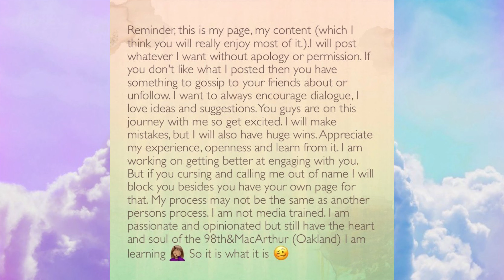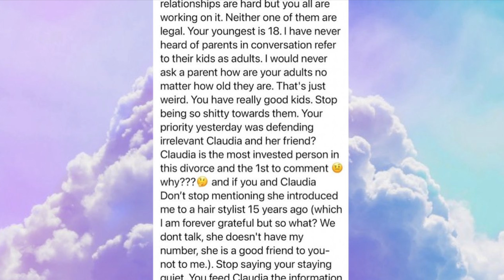GARY OWENS WIFE RESPONDS TO HIS INTERVIEW WITH WENDY WILLIAMS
Kenya Duke responds to her husbands comments on the Wendy Williams show regarding being a deadbeat dad.  She also addresses Claudia Jordan and Wendy trying to put her bid in : ) with Gary.